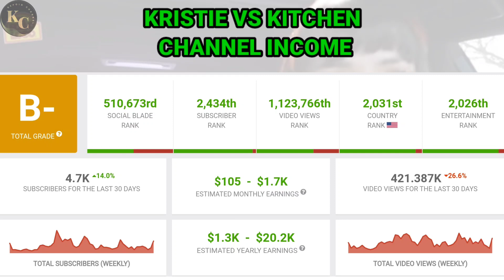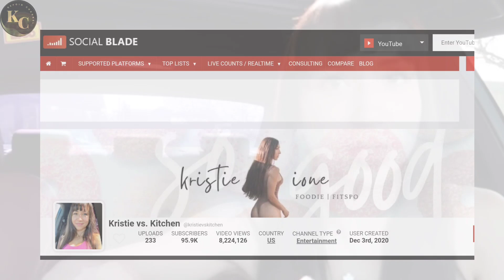Kristie Vs Kitchen || How Much Money Does Kristie Vs Kitchen Channel Earn From Youtube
In this video. I will invite you to review Kristie Vs Kitchen channel income from YouTube.

Search to find this video :
Kristie Vs Kitchen youtube Salary
Kristie Vs Kutchen youtube income
Kristie Vs Kitchen youtube earning
Kristie Vs Kitchen Makes money from youtube

income from youtube
youtube salary
youtube income
youtube earnings